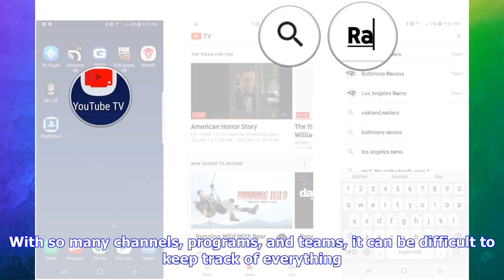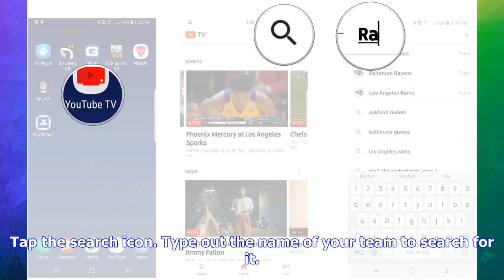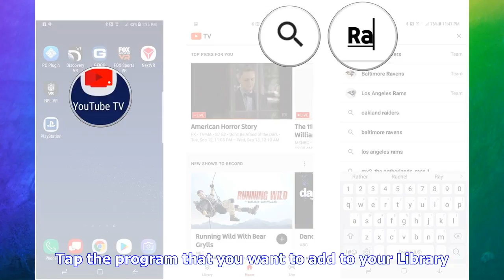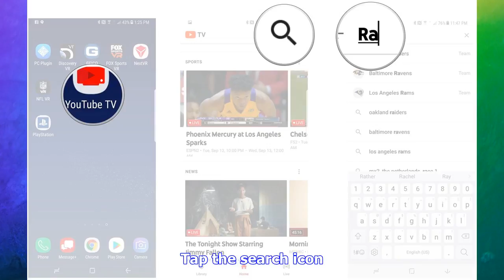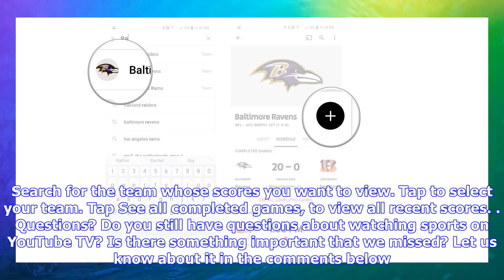Breaking News | How to use youtube tv to get the most out of sports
How to use youtube tv to get the most out of sports

YouTube TV not only lets you watch you favorite sitcoms and dramas, but it also gets you access to t...